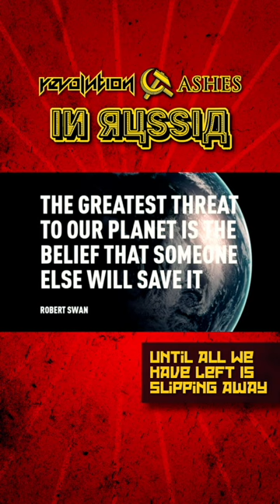RAiR Chapter 3 - Reaction!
This time Start A Revolution are represented by Malik (guit) & Jens (bass) while Phoenix Ashes have 3 peeps in the house: Eelko (voc), Nynke (bass) and Harry (drums) are watching the thrid chapter for the first time with the fans! Oh, the memories!